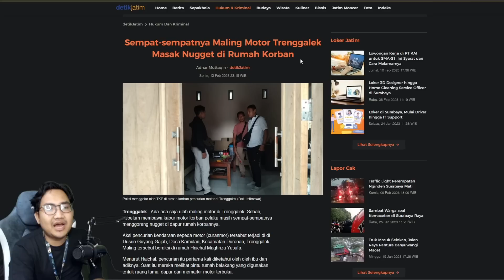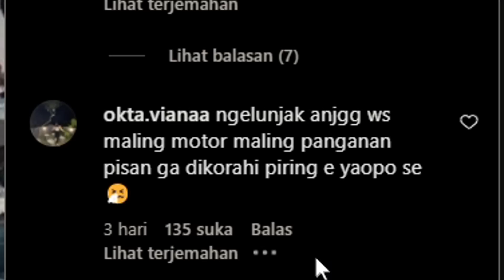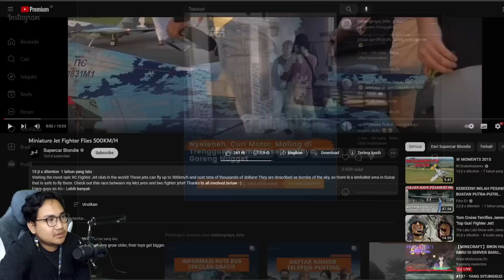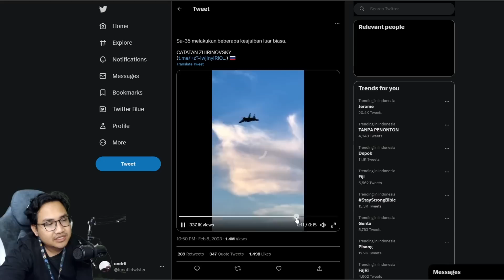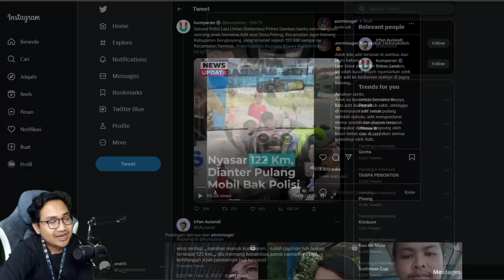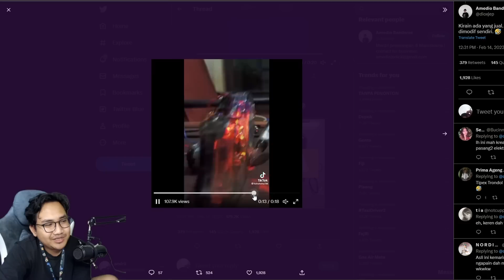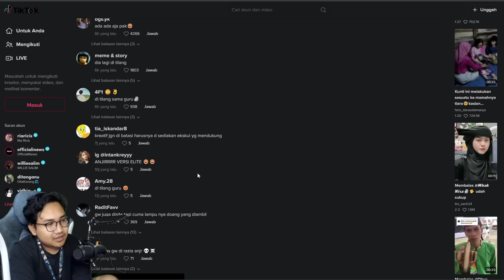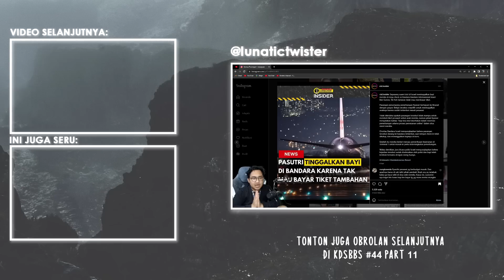Lagi Maling Sempet Sempetnya Goreng Nugget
naget champ enak